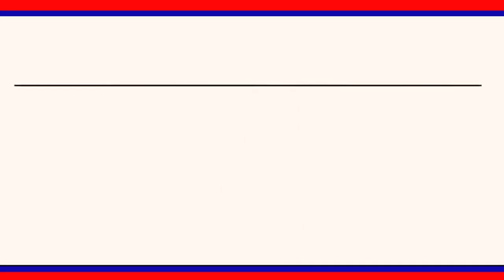వేములవాడ రాజన్న ఆలయంలో భక్తుల రద్దీ || LRT NEWS